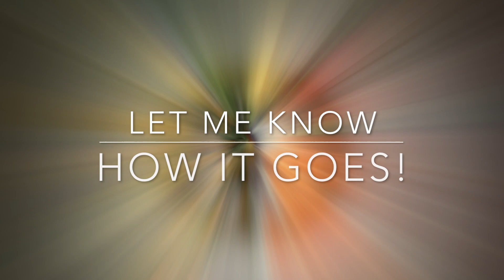Vegan Cashew Alfredo Sauce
"But, cheese..." I hear these words a lot. Especially after mentioning the word "vegan".

Fear not! Vegan cheese is now available in abundance at most grocery stores & now you can make it at home using nuts!

Enjoy this creamy, protein-packed, vitamin & mineral dense Vegan Cashew Alfredo Sauce using only 6 ingredients!

Warning: you will need a high powered blender (I use the Ninja Blender)

Enjoy your Vegan Cashew Alfredo Sauce & let me know how it goes

Tag me once you're done!
@authenticallykennedy (Instagram)
@Kennedy Hammond (Facebook)
@kenn_leigh (Snapchat)
@authentically kennedy (YouTube)

Peace!